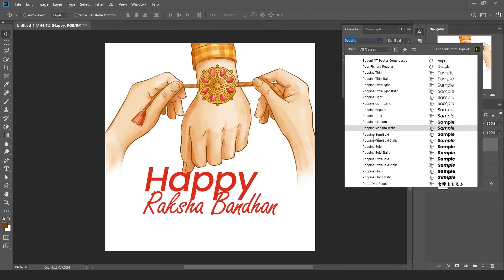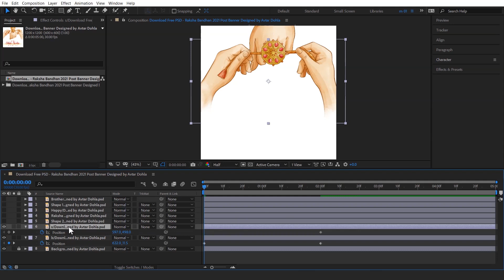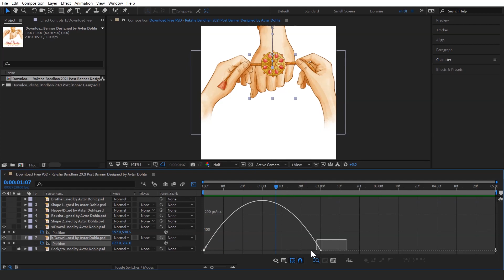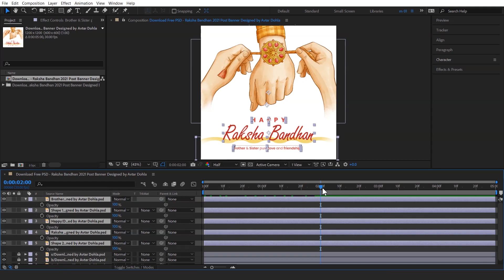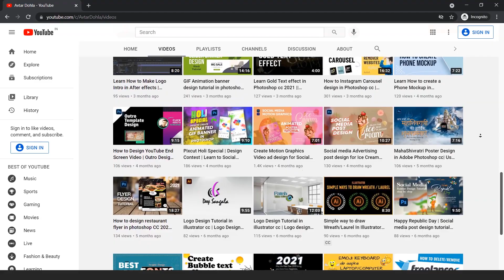Animated Festival Raksha Bandhan Poster Design for Social Media | After Effects cc Tutorial in Hindi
Learn How to Make Raksha Bandhan Festival Animated Post Banner in After Effects. Animated Rakhi Poster design in After Effects cc and Download Feel Free Ae Project File without any Password.

▶ Create Motion Graphics Video ad design for Social Media | Animated poster design in Premiere Pro cc